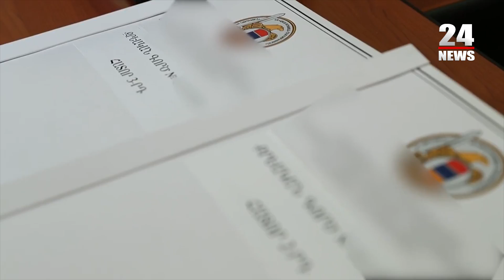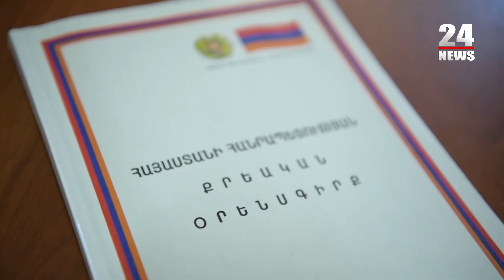ՍԱՊԾ մի խումբ աշխատակիցների կողմից կաշառք պահանջելու և ստանալու դեպքեր են բացահայտվել